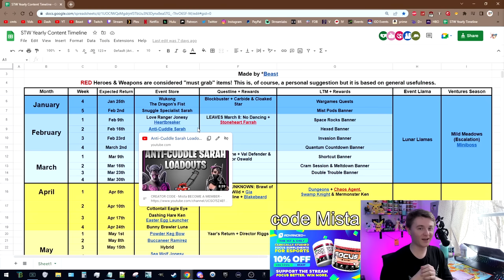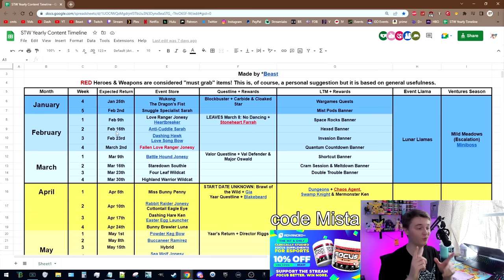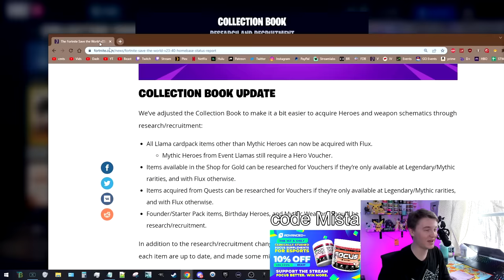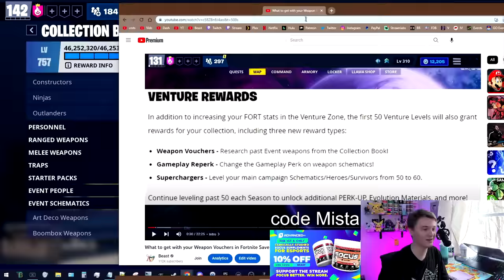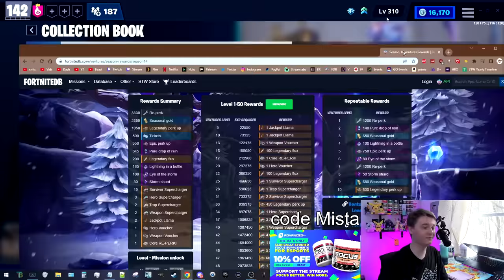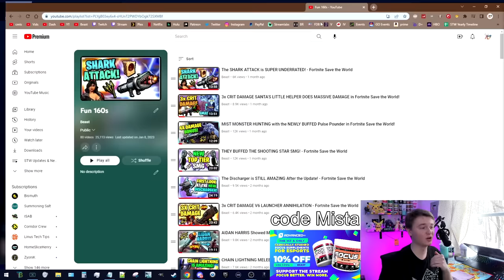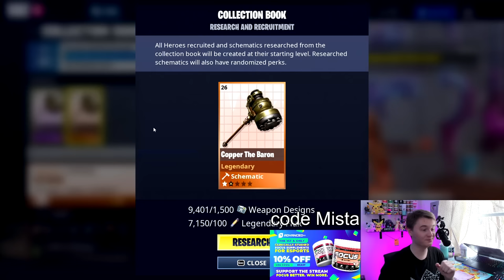*UPDATED GUIDE* on How to Spend Your WEAPON VOUCHERS in Fortnite Save the World!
0:00 What Weapon Vouchers are and when to use them efficiently
2:16 How Flux changed things
2:57 Comparison to previous video
3:52 How to get Flux!
4:52 How I recommend spending your Weapon Vouchers
6:28 Typewriter
7:05 Hot Mix
7:17 Staccato Shotto
8:17 Bundlebuss
9:16 Bowler
9:34 Corsair & Jack's Revenge
10:41 Powder Keg
10:57 Dragon's Fist
11:16 Pain Train
12:02 Cocoa .45
12:25 Shark Attack & Santa's Little Helper
13:25 Snowball Launcher & Easter Egg Launcher
13:44 Heartbreaker
14:24 Boom Bow
14:54 Dirge Song
15:29 Metal Marauder
15:57 Grave Digger
16:28 Spectral Blade
17:14 Plasmatic Discharger
18:07 Ratatat
18:48 Rat King
19:28 V6 Launcher
20:07 Nice Flux Weapons
21:17 Jabberwocky
21:51 Guardian's Will
22:18 Sir Lancelot
22:30 Outro